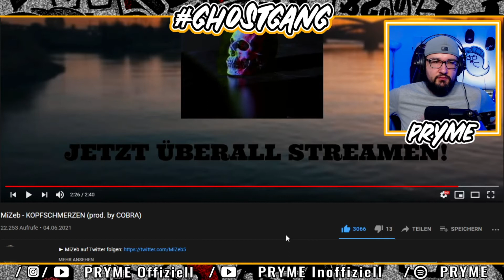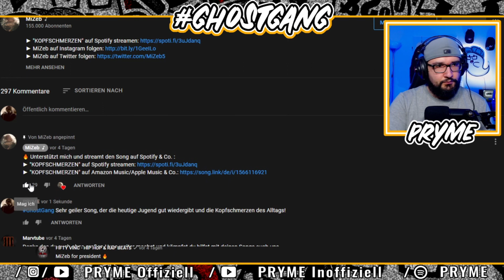MiZeb - KOPFSCHMERZEN (prod. by COBRA) / REACTION 👻PRYME REAGIERT AUF...👻